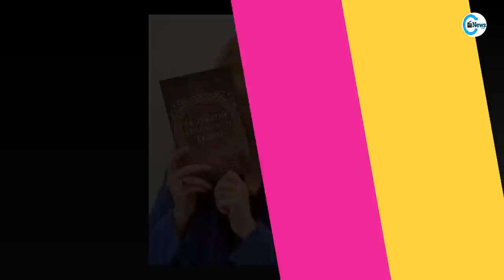Famous People Who Died Today 31st December 2021, New Year Deaths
Famous people who died today on 31st December 2021, New Year day Deaths.

Sam Jones
Karel Loprais
Renato Scarpa
Bianca Garavelli
Paolo Giordano
Alfonso Mejía
James Cayne
John Madden
Michael R. Clifford